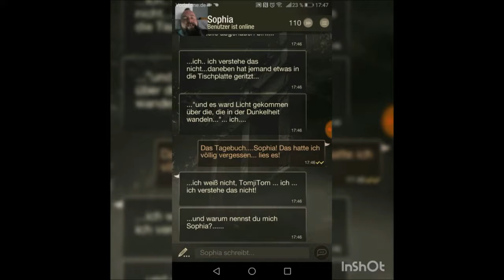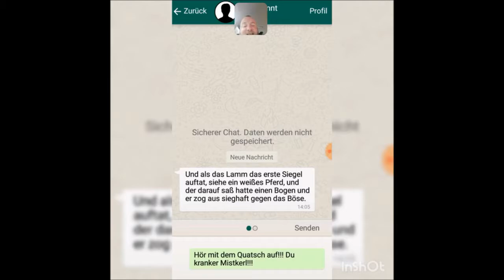Beste Spiele 2018 Teil 1 🎮 VLog